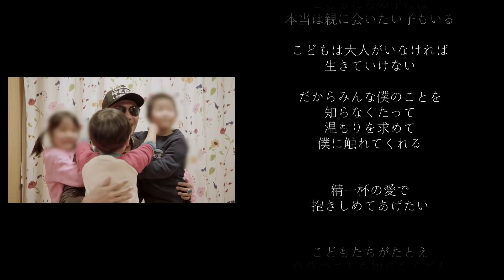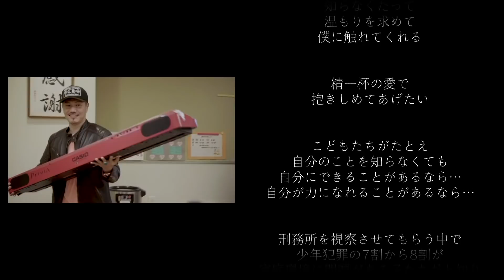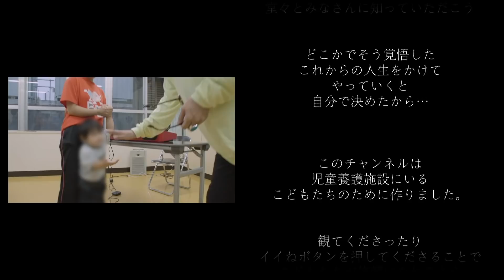【新曲Amazing Grace】MV撮影の舞台裏を大公開‼️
4/30に配信リリースされたAmazing Graceの
Music Video撮影にスナちゃんTVが密着！

※必要な検査の受診、感染対策を徹底した上で撮影しております。
【40な火曜日】
特設サイトはこちら↓
【ismプロジェクト】
詳細はこちらから↓